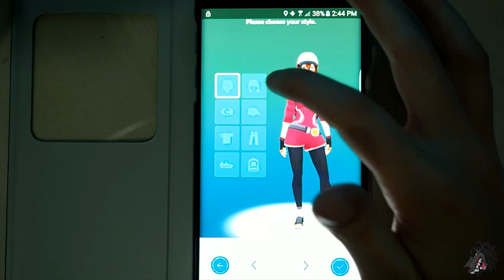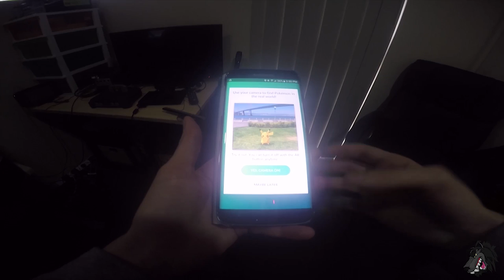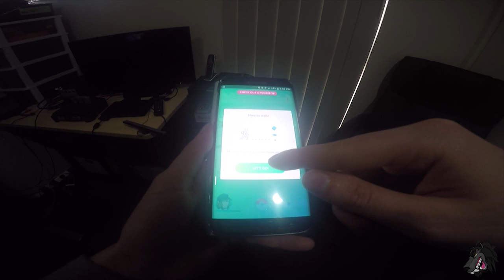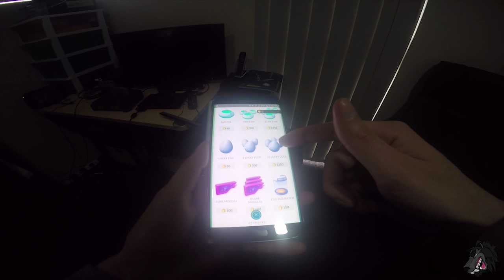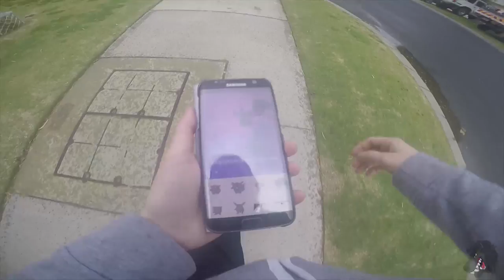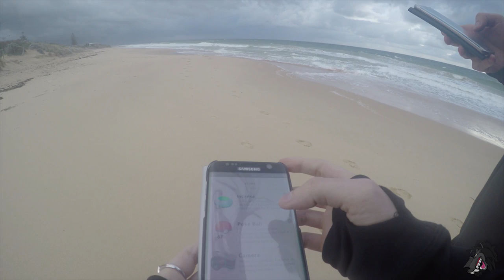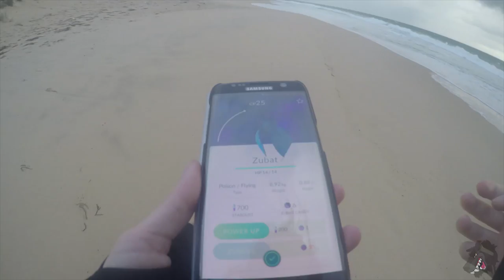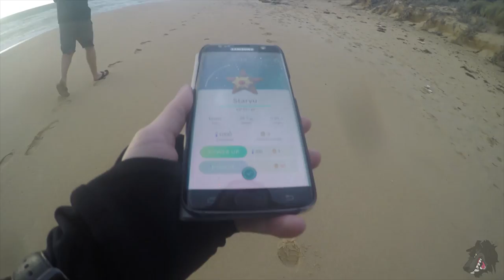Pokemon Go! Blind Let's Play: #001 - CowaKakuna Down The Beach [Short Plays]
ABOUT ME
Lady KrimZen is an Australian Content Creater, a Variety Speedrunner and Challenge run Streamer.